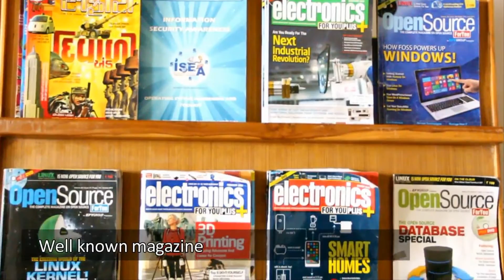GTU PG SCHOOL Ad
GTU PG SCHOOL offers post graduate courses and CDAC-GTU-BISAG ME Program.
C-DAC ACTS is running following courses with collaboration with GTU at BISAG, Gandhinagar.
1. M.E. in Computer Engineering (Network Security) with 40 seats intake
2. M.E. in Computer Engineering (Wireless & Mobile Computing) with 40 seats intake
3. M.E. in Computer Engineering (High Performance Computing) with 40 seats intake
4. M.E. in Electronics and Communication (VLSI & Embedded Systems) with 60 seats intake

PG SCHOOL also collaborated with ISRO and NVIDIA GPU CENTER